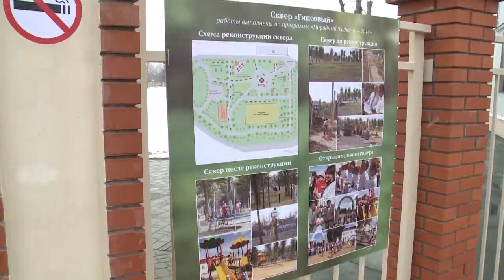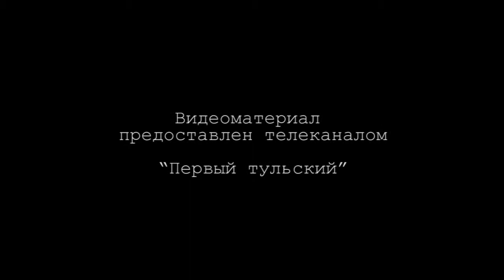Рабочая поездка в г. Новомосковск 4.03.05